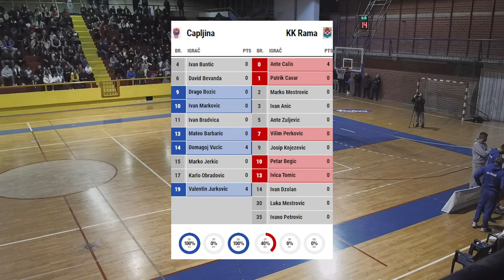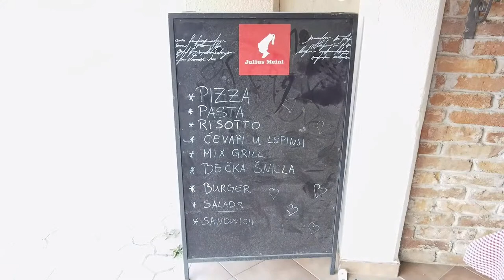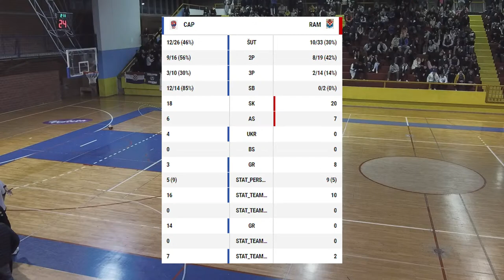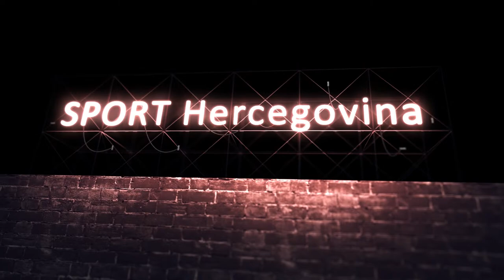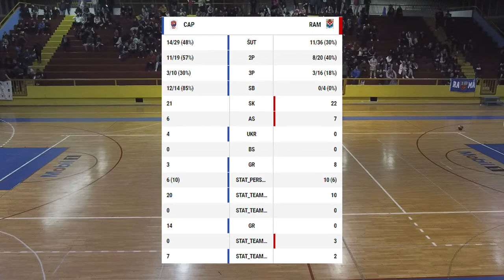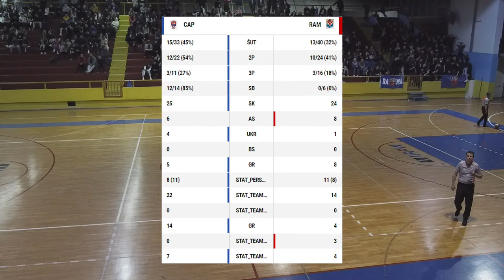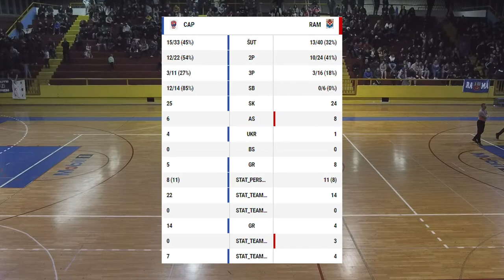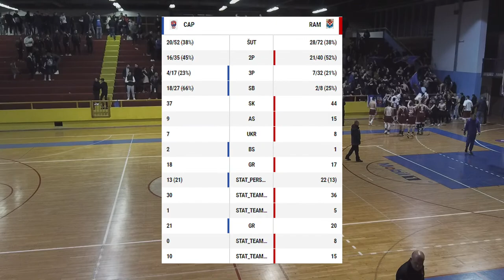HKK ČAPLJINA - HKK RAMA finale 1 29.3.2023